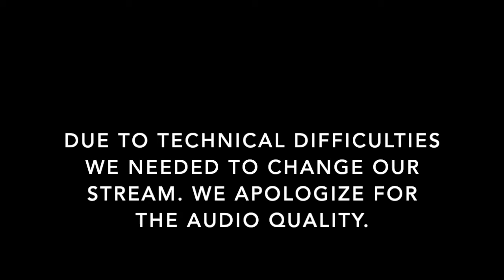Holy Eucharist- October 18th 2020 - Proper 23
This is our Holy Eucharist for Sunday, October 18th 2020 with hymns by Emery Freethey and a sermon from our Rector, the Rev. Colin Chapman.

You can follow along with our order of service in your Book of Common Prayer